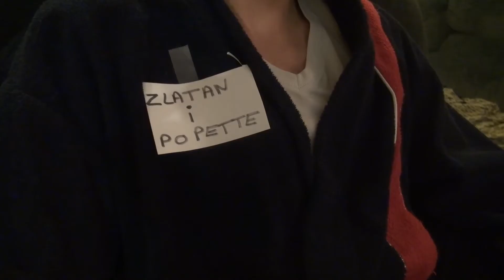Pub Zlatan Xbox One Parodie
La vrai Pub De la Xbox One, non censurée avec zlatan :)